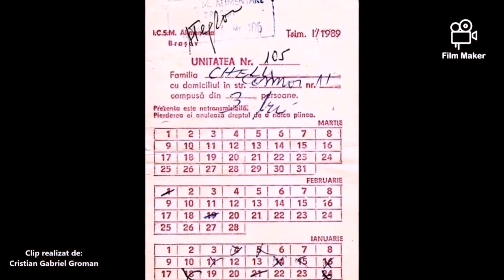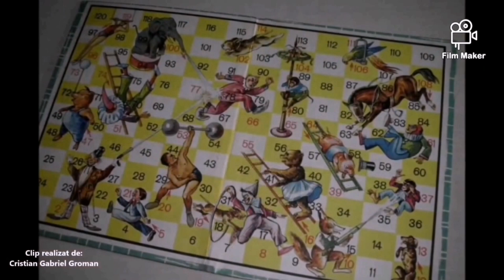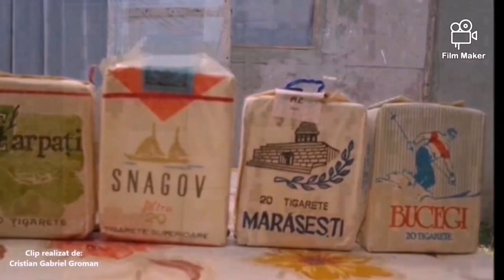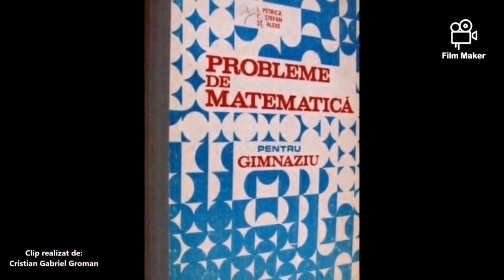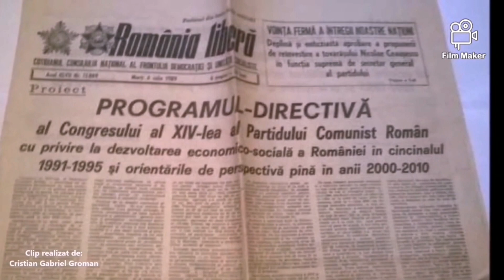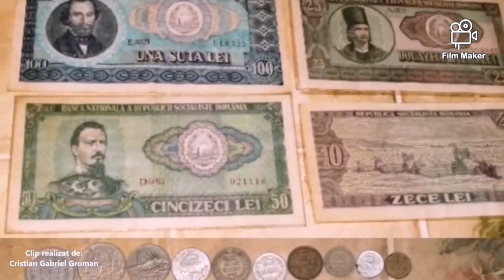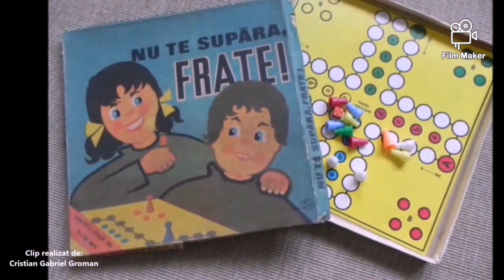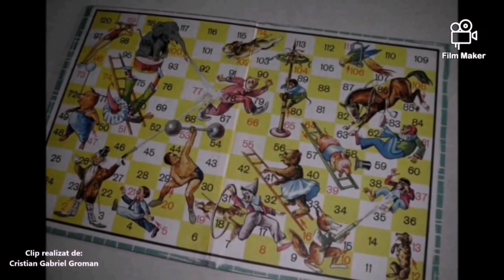Noi am fost "Generația cu Cheia la Gât" - Imagini și Amintiri din "Epoca de Aur - Nicolae Ceaușescu"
Noi am fost generația cu cheia la gât! Cei care nu știam de tabletă, laptop sau Iphone! Noi am fost generația cu cheia la gât! Cei care mergeam să încingem câte o miuță în spatele blocului, sau un lapte gros, sau să jucăm figurine sau surprize cu lișia! Sau flori, fete sau băieți, șotronul, elasticul, de-a v-ați ascunselea...  Noi am fost generația cu cheia la gât, cei care își luau pachețel la școală un măr și un sandwich cu pâine, unt și gem, făcut de mama sau bunica și nu știam de Mcdonalds sau KFC sau take-away! Noi am fost "Generația cu Cheia la Gât". Pe vremea noastră, părinții aveau curajul să ne trimită singuri la școală, chiar și la grădiniță, să cumpărăm pâine, lapte sau alte alimente, fără teama din zilele noastre. Au fost vremuri grele, lipsuri, cozi, frig, dar cel puțin aveai o mai mare siguranță... Azi... mai are curajul vreun părinte să isi trimită copilul, singur, cu cheia la gât? În ziua de astăzi, ce vedem? Birocrație excesivă, secretarele, functionarele, te tratează ca și cum ai fi proprietatea lor, sclavul lor, nicidecum omul care le plătește salariile! Mitocănia, mârlănia, bădărania, aerul de superioritate afișat de marea majoritate a  functionărașilor, a secretarelor, a asistentelor, a doctorilor a atins cote exasperante! Interlopii, pești, cefoși, proști, incultură, înjurături, oameni care stau în birt de dimineața până seara și beau pe caiet, dar nevasta nu are ce le pune pe masă copiilor! Hârțogăraia, stai la zece cozi, la zece ghișee ca să îți rezolvi o problemă, să plătești un impozit! Hoți, criminalitate; nu mai ai curajul să trimiți copilul să ia o pâine la magazinul de pe colț, de frică să nu ți-l salte interlopii! Mai sunt multe de spus, ne oprim însă aici... 🙏